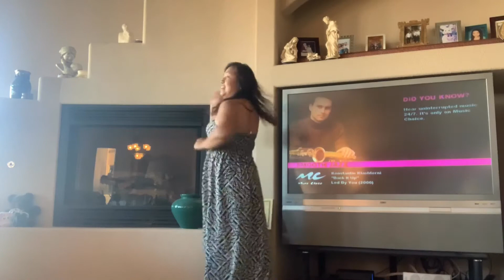VLOG # 16 l FILIPINA TEACHER WELCOMED BY HER NEW AMERICAN FAMILY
I’d never expected to find a second family in life, yet I have. It's a hard thing to put into words what it feels like to be with your  lovely Family who made me feel SPECIAL and I feel like I'm HOME.  For over three years now, you welcomed me into your beautiful home with hugs and good foods. I feel so close to and comfortable around you. Thank you for opening your hearts to me. I have certainly opened mine to you. Thank you for welcoming me with open arms and weaving me into the loving fabric of your family. Thank you for making me one of your own. It is an exceptional place to be! Thanks Jerry & Suzette!

To Nana Estela, I love visiting you as you fill the love I never had the chance to (FYI Both of my grandmothers died so early). I'm glad to have you as my instant American Grandma. I can’t wait to see you again soon.

MORE Mesck TV 📺 VIDEOS:

4. Hollywood Walk of Fame Hollywood/ Dolby Theatre / Grauman's Chinese Theatre Hand & Foot Prints / Los Angele California

By Dr.Elsie lifeisbeautiful stayhappy staypositive smile livelife lovelife Elsie Inocian

Love, hugs & kisses,
4. Hollywood Walk of Fame Hollywood/ Dolby Theatre / Grauman's Chinese Theatre Hand & Foot Prints / Los Angele California

Love, hugs & kisses,
Dr. Elsie ❤️🤗💋